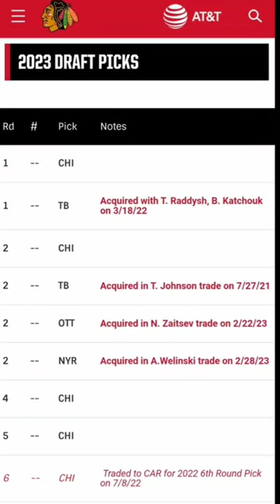Patrick Kane trade in a minute - New York Rangers & Chicago Blackhawks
Patrick Kane trade in a minute with grades for New York Rangers & Chicago Blackhawks